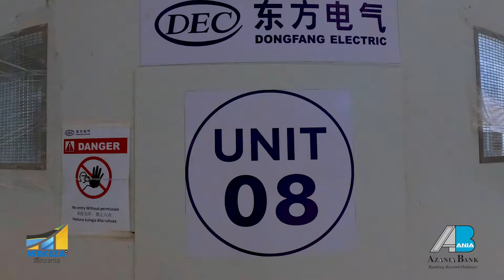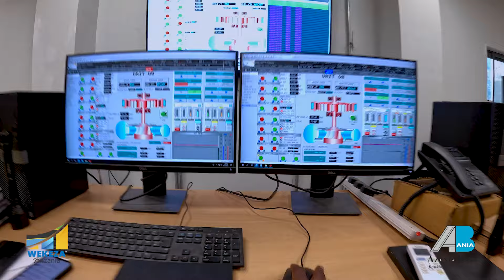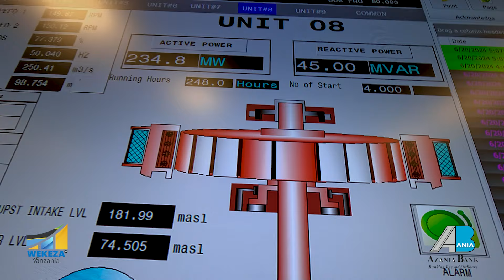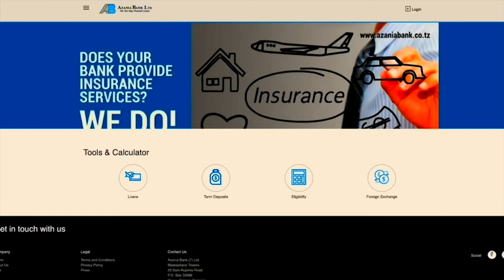TBC1: WEKEZA TANZANIA: SHUHUDIA KWA UNDANI KUKAMILIKA KWA 98% BWAWA LA UMEME LA JULIUS NYERERE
Kipindi Hiki Cha Wekeza Tanzania kinakupeleka site ukajionee uhalisia wa 98.01% ya mradi wa kimkakati  wa bwawa la kufua umeme la Julius Nyerere ambalo kukamilika kwake kutazalisha Megawati  2115 za umeme
Mtangazaji - Vumilia Mwasha
Mwongozaji - Neligwa Muggitu
Mdhamini - AZANIA BANK